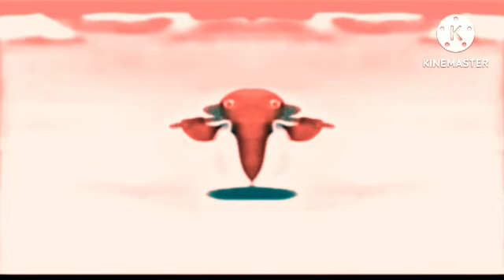Pingu Original in Low Voice Slow 1X 2X 4X 8X